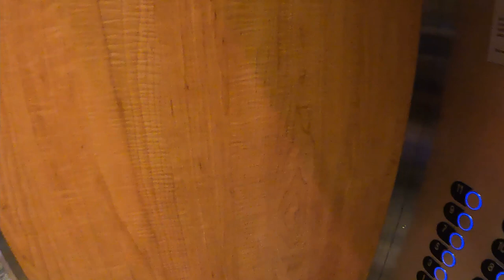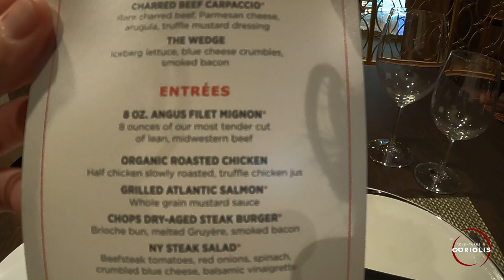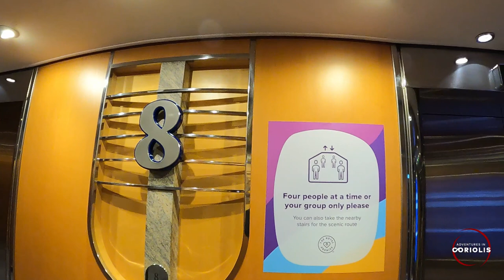FIRST SEA DAY - Chops Grille & Full Ship Tour | Adventure of the Seas | Solo Cruise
It's the first SEA DAY in over 15 months onboard the Adventure of the Seas on my second even Royal Caribbean cruise, and I'm taking you along with this cruise vlog! After waking early I head to the dining room for breakfast, before wandering around the Lido deck. Notice how few people were on Lido - displaying just how empty the ship really was. Next up was lunch at Chops Grille, the specialty steakhouse onboard the Adventure of the Seas. What would a sea day be without copious amounts of food and lounging? After that, I head all around the Adventure of the Seas - from top to bottom, front to back - to take you on a full ship tour. See all common areas of the Adventure of the Seas, including the Royal Promenade, the "secret" helicopter pad, and the ice skating rink! This was a solo cruise for me.

0:00 - Breakfast
3:35 - Lunch at Chops Grille
7:58 - Full Ship Tour
24:07 - Dinner Review